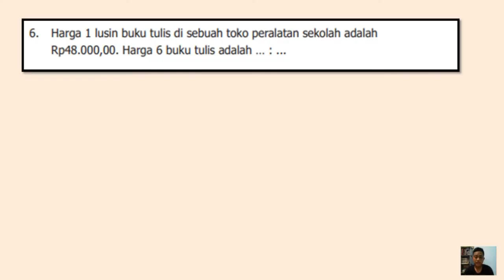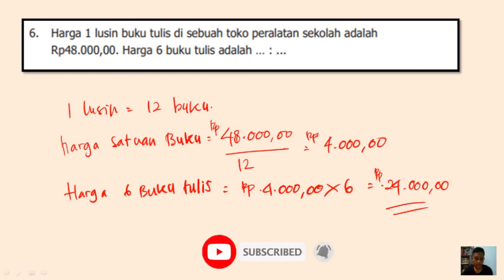6 Harga 1 lusin buku tulis di sebuah toko peralatan sekolah adalah Rp 48.000,00. Harga 6 buku tulis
JUDUL :
Harga 1 lusin buku tulis di sebuah toko peralatan sekolah adalah Rp 48.000,00, Harga 6 buku tulis adalah